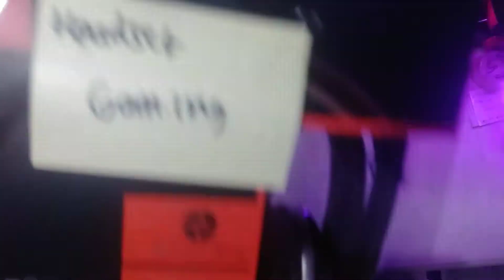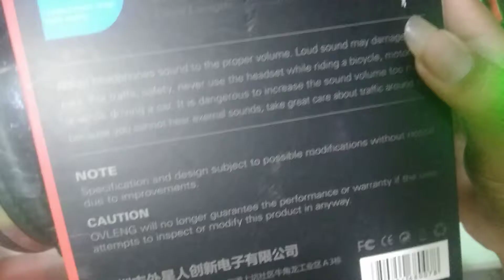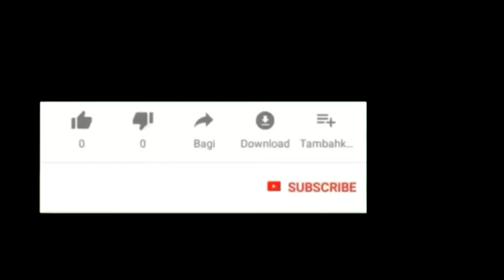Headphone murah spek oke | UNBOXING